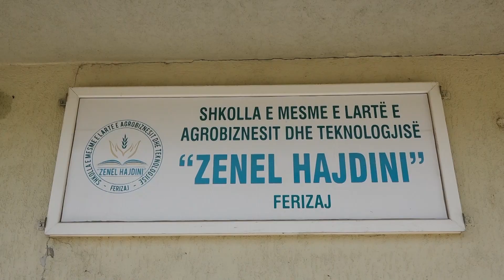Ende ka prindër që nuk kanë aplikuar për libra 3 Shtator 2024 - RTV TEMA